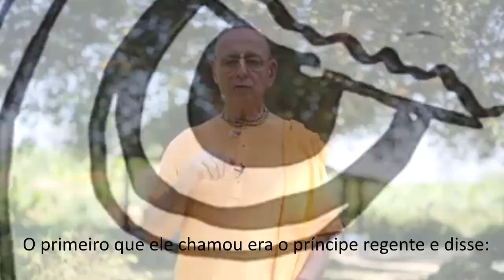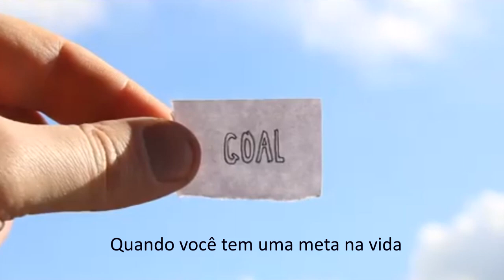MANTENHA SUAS METAS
O LIVRO MAHABHARATHA TEM VÁRIAS HISTÓRIAS QUE SÃO DE GRANDE APRENDIZADO. SIVARAMA SWAMI CONTA UMA HISTÓRIA DESSA GRANDE LITERATURA E FAZ QUALQUER UM REFLETIR SOBRE AS METAS DA VIDA.